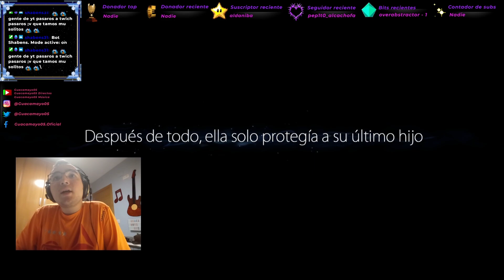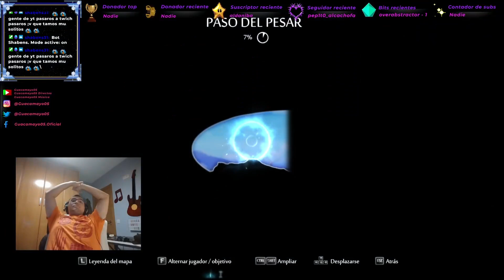¡Restauramos el BOSQUE NUBLADO y las RUINAS DESOLADAS! | 🌳 Ori and the Blind Forest 🌳 #5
¡Bienvenidos de nuevo a mi canal! Hoy nos adentramos en una nueva aventura dentro del maravilloso universo de Ori and the Blind Forest. En este episodio, Ori se vuelve más fuerte, mejorando sus habilidades para enfrentarse a los peligros que acechan en este misterioso y vibrante mundo.

Nuestro principal objetivo es salvar el segundo árbol, el elemento del viento, y restaurar la paz en el bosque nublado. A lo largo del camino, nos encontraremos con emocionantes desafíos, enemigos formidables y acertijos que pondrán a prueba nuestras nuevas habilidades.

Acompáñame en esta épica travesía llena de acción, belleza visual y una banda sonora que nos hará sentir cada momento de esta mágica historia. ¡No te pierdas este capítulo donde la valentía de Ori y nuestra determinación nos acercan más al corazón de la aventura!

¡Prepárate para una experiencia inolvidable en Ori and the Blind Forest!

🌟 ¡Bienvenido a mi mundo digital! 🌟

🕹️Continuar la diversión por aquí🕹️